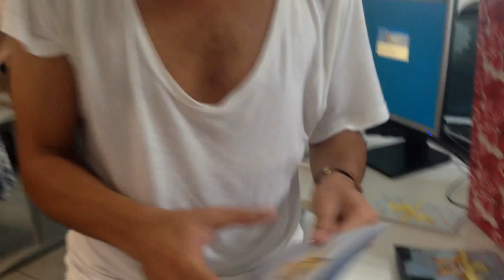חלק מהפרידה מעידן ❤️